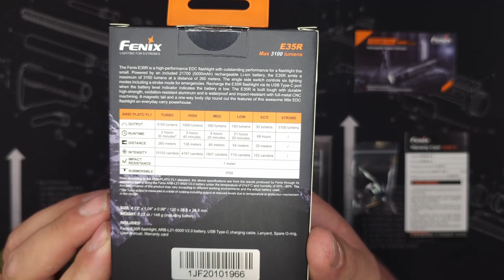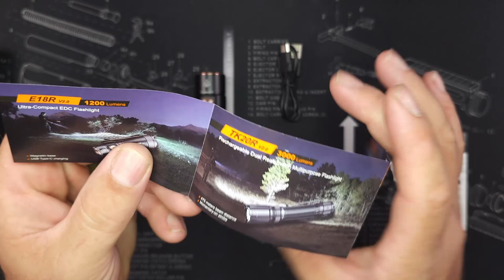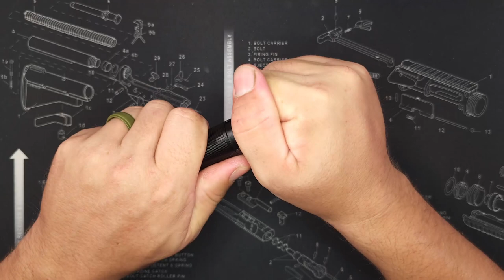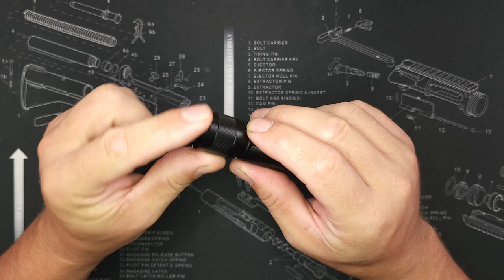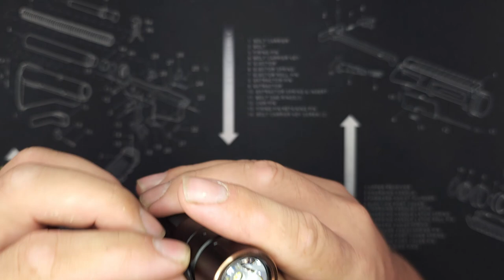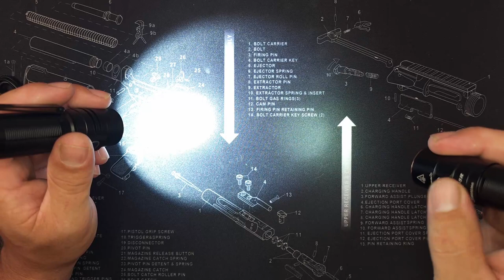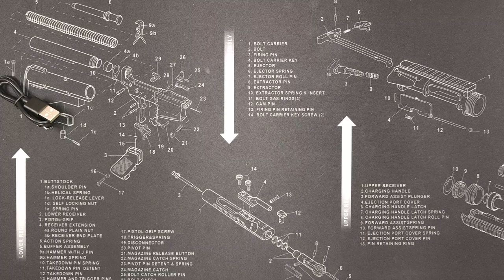Fenix E35R - A Few Cards Short Of A Royal Flush?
Fenix brought the E35R our way and we were very excited to take a look. It is a slim 21700 (yes, it can happen) with 3100 lumens! Come along and see if this is hindered by any sort of issues, or if this is going to be our next 'go-to' pocket carry!

We are going to be putting clues in our videos or descriptions on how to win each light!

- work in progress, but will have some good info popping up on there!